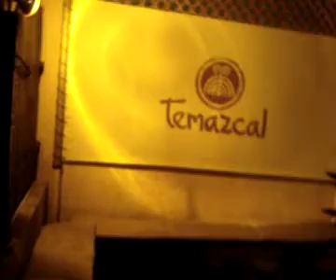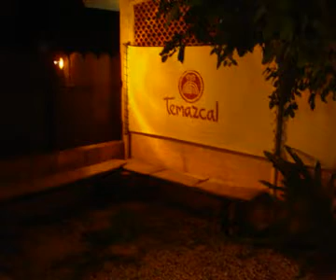ML 56360548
Video Migrado